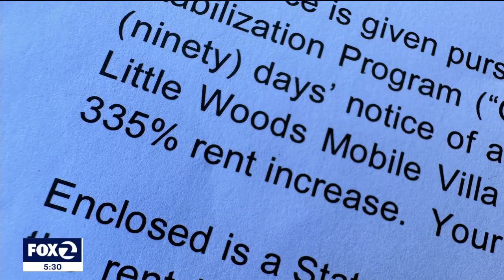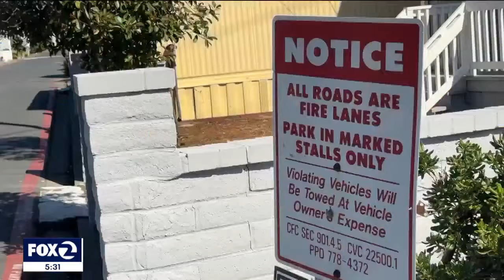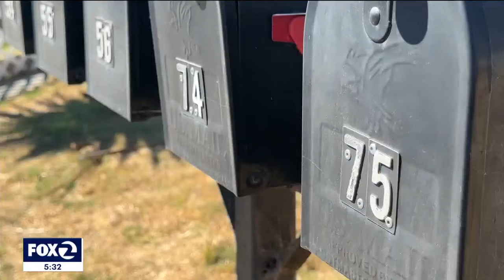Petaluma mobile home park residents facing 300% rent increase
Residents of Little Woods Mobile Villa in Petaluma fear they may be homeless after receiving notices that their monthly rent would increase by 300% or more a month.